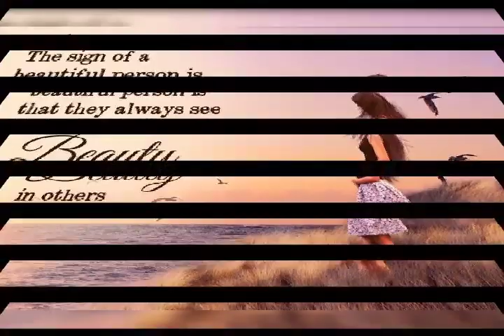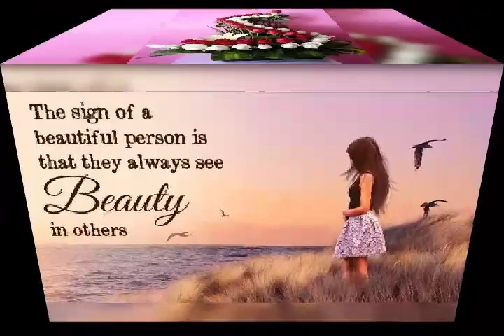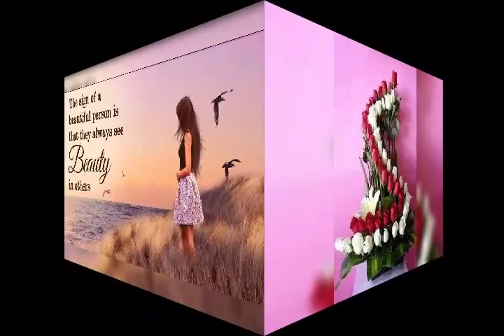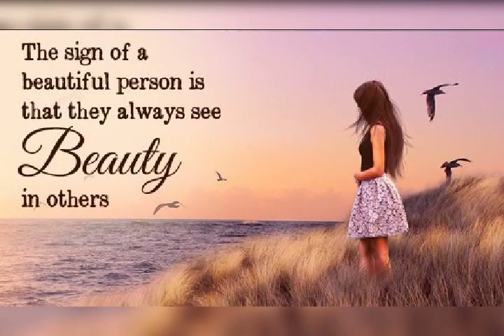App k pyaar mein Beautiful song ❤